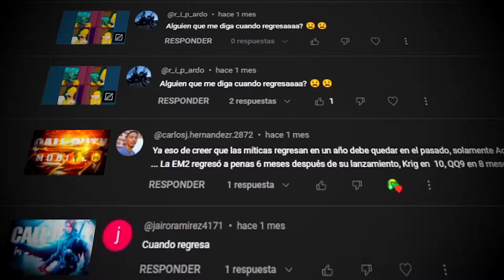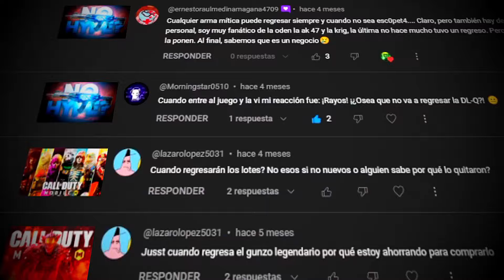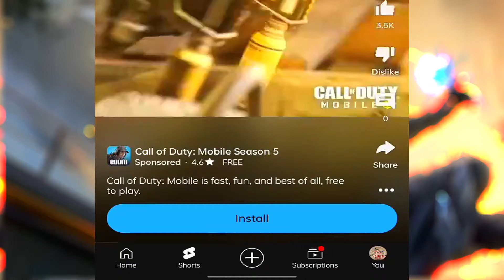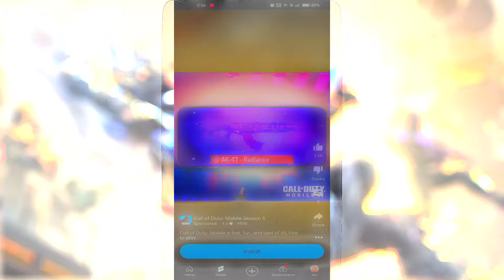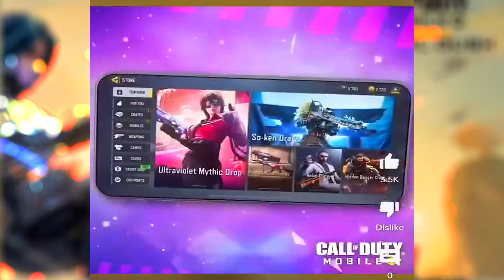ARMAS MÍTICAS en la SECCIÓN PARA TI? - Call of Duty Mobile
Todo el tiempo hay personas esperando un Arma Mítica deseosos de que no tarde mucho para que puedan adquirirla o simplemente darle un par de giros a su ruleta y como creador de contenido he leído a tantas personas, he visto que algunos proponen poner en la sección Para Ti a las Armas Míticas también... idea que solo estaba como propuesta y que al ver el último anuncio de publicidad para jugar COD Mobile podría convertirse en realidad...

¿Será verdad? o ¿Solo es un Anuncio y ya?